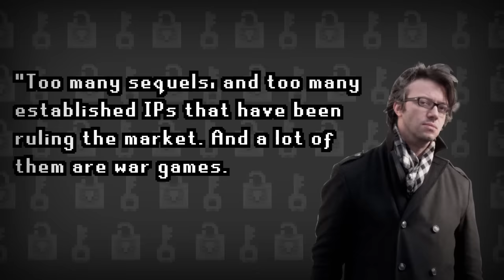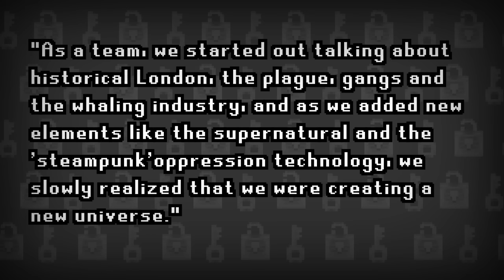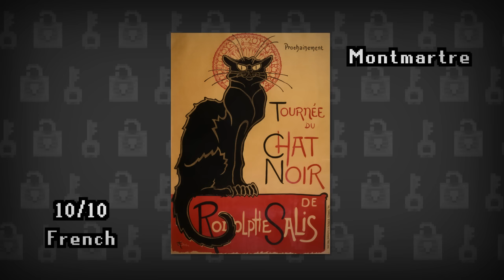Hidden History: Dishonored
Dishonored was a new IP that brought us an amazing setting and interesting mechanics. Let's look at some of the hidden references.

~Video Credits~